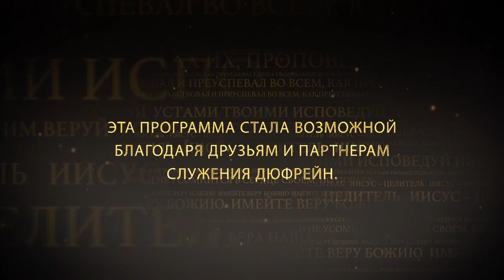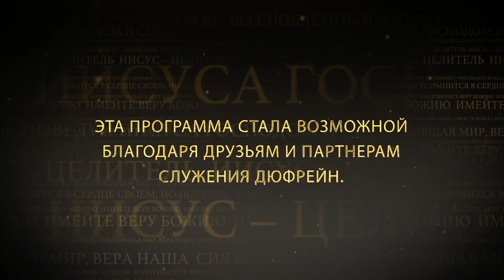НАША ВЛАСТЬ ВО ХРИСТЕ. №4 «Иисус — Целитель» (154)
Пастор Нэнси Дюфрейн продолжает серию проповедей на тему «Наша власть во Христе».

Слово говорит: «Истреблен будет народ Мой за недостаток ведения» (Осия 4:6).  Дьявол рассчитывает на наше неведение. Ведь только так он может осуществлять свой план – через наше неведение. Но когда мы получаем откровение о том, что принадлежит нам во Христе. Дьявол больше не может совершать то, что прежде совершал в нашей жизни.